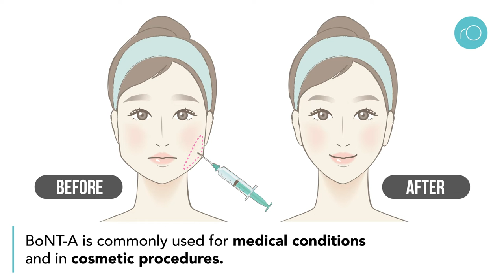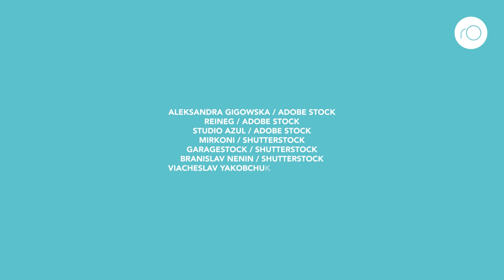Botulinum neurotoxin type A resistance: An emerging problem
Botulinum neurotoxin A (BoNT-A), more commonly known as Botox, is used to treat medical conditions including dystonia and spasticity. It’s also increasingly used in cosmetic procedures. However, when used long-term or in high doses, immunoresistance is a real danger. A panel of experts is working together to increase awareness of these dangers, allowing patients to make informed treatment decisions.
Article
Additional Information
Dingley, M, et al, (2022) Emerging trends in botulinum neurotoxin A resistance: An international multidisciplinary review and consensus. Plastic and Reconstructive Surgery-Global Open, 10(6), e4407.
Park, JY, et al, (2020) Neurotoxin impurities: A review of threats to efficacy. Plastic and Reconstructive Surgery-GlobalOpen, 8(1), e2627.
Kerscher, M, et al, (2019) Incobotulinumtoxin A: A highlypurified and precisely manufactured botulinum neurotoxintype A. Journal of Drugs in Dermatology, 18(1), 52–57.
Jankovic, J, (2004) Botulinum toxin in clinical practice. Journal of Neurology, Neurosurgery and Psychiatry, 75(7),951–957.